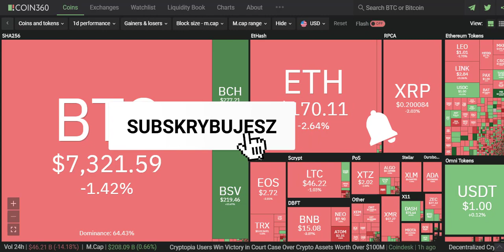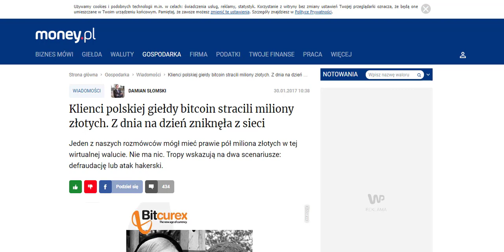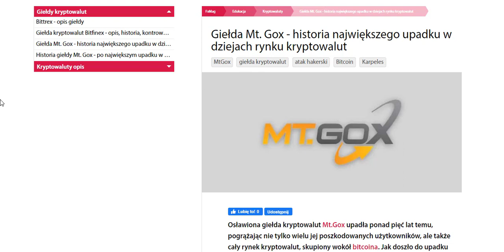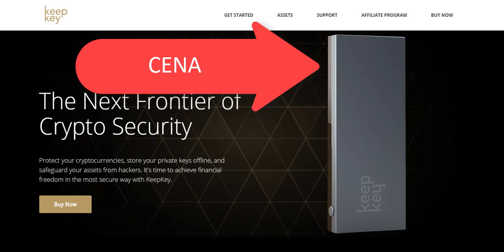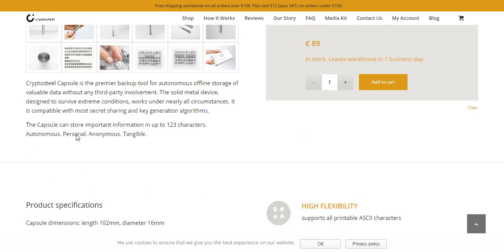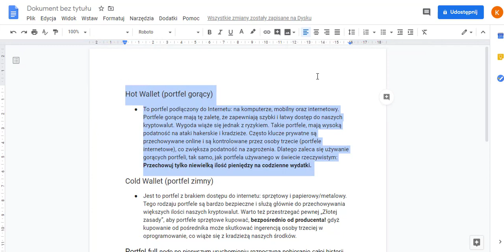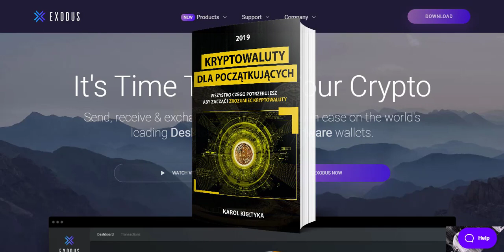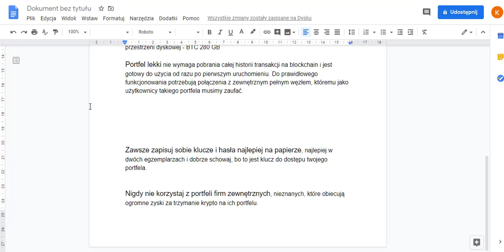GDZIE TRZYMAĆ KRYPTOWALUTY BITCOIN ETHERUM? JAKI PORTFEL WYBRAĆ? BTC ETH XRP ADA